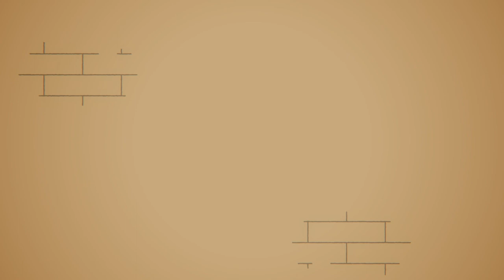Anti Social Behaviour Animation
This animation has been developed with children, young people and a range of organisation from across Scotland.  The animation is part of a full ASB awareness lesson available from iammescotlandeducation.org.uk